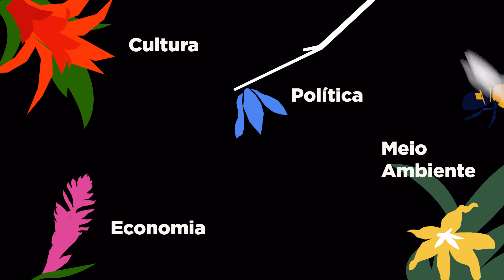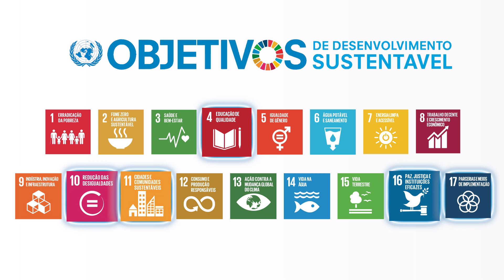Cenários Futuros para o Estado do Rio de Janeiro em 2030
Vídeo que descreve os 4 possíveis futuros para o estado do Rio de Janeiro em 2030 construídos coletivamente por um grupo de atores diversos do estado em 2023. Realização: Glocal Experience e Reos Partners.